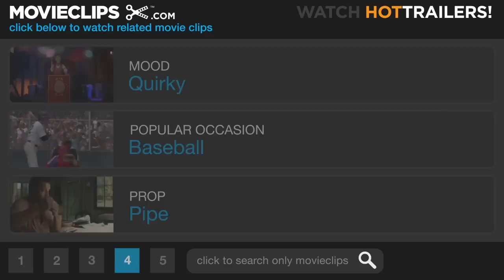Popeye (3/8) Movie CLIP - Bluto Blows! (1980) HD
CLIP DESCRIPTION:
Discovering Olive Oyl (Shelley Duvall) is now with Popeye (Robin Williams), Bluto (Paul L. Smith) blows his top.

FILM DESCRIPTION:
Based on the long-running comic strip created by E.C. Segar (and less on the animated cartoons created by Max Fleischer, which were decidedly different in tone and approach), Popeye follows the sailor man with the mighty arms (played by Robin Williams in his first major film role) as he arrives in the seaside community of Sweethaven in search of his long-lost father. Popeye meets and quickly falls for the slender Olive Oyl (Shelley Duvall, in the role she was born to play), but Olive's hand has already been promised to the hulking Bluto (Paul Smith), of whom Olive can say little except, well, he's large. Eventually, Popeye and Olive are brought together by Swee' Pea (Wesley Ivan Hurt), an adorable foundling, and Popeye finally meets his dad, Poopdeck Pappy (Ray Walston). Director Robert Altman in no way tempered his trademark style for this big-budget family opus, crowding the screen with a variety of characters and allowing his cast to overlap as much dialogue as they want.

CREDITS:
TM & © Paramount (1980)
Cast: Robin Williams, Shelley Duvall
Director: Robert Altman
Producers: Scott Bushnell, C.O. Erickson, Robert Evans
Screenwriters: Jules Feiffer, E.C. Segar